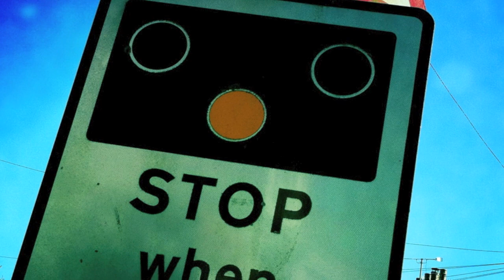Chris Singleton - Pieces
Chris Singleton's "Pieces". Download the track and the whole album, 'Twisted City', free This video is a montage of lofi London photographs shot by Chris Singleton to try to capture the feel of the song.